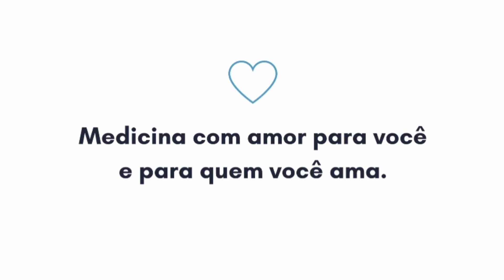Dois alimentos que emagrecem e que podem ser combinados na mesma receita!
Dr. Francisco Zacarias (CRM-PE 16.749). Medicina com amor para você e para quem você ama.

Posso te ajudar de alguma forma?

💗 Aula especial: O controle das emoções e dos instintos revolucionam o emagrecimento - Dr. Francisco Zacarias (CRM-PE 16.749)

Dr. Francisco Zacarias
Canal do YouTube